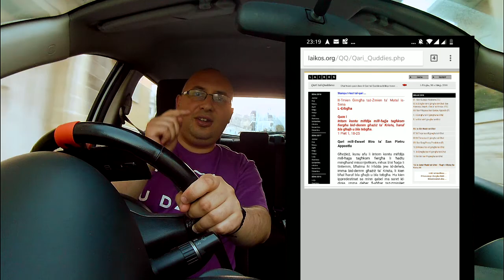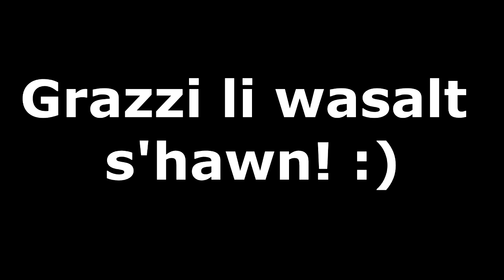Only 2 minutes! 29-5-2018 (subtitles in English)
This vlog is based on Mark 10:28-31.

Peter began to say to Jesus, "We have given up everything and followed you." Jesus said, "Amen, I say to you, there is no one who has given up house or brothers or sisters or mother or father or children or lands for my sake and for the sake of the Gospel who will not receive a hundred times more now in this present age: houses and brothers and sisters and mothers and children and lands, with persecutions, and eternal life in the age to come.
But many that are first will be last, and the last will be first."

We need to be familiar with the Gospel and therefore let's welcome the suggestion of Pope Francis to spend 2 minutes during the day to read the daily Gospel. In Maltese one can find it in In English, I follow

My humble gear:
Canon G7X Mark 2
Apeman action camera
Tripod Mount Adapter
Mini Camera Tripod Stand
One Plus 6 phone
Zoom H5 Handy recorder
Movo Mini microphone
Dji Mavic Pro